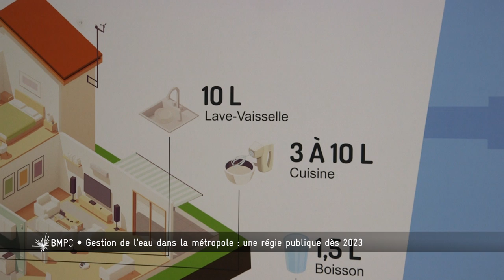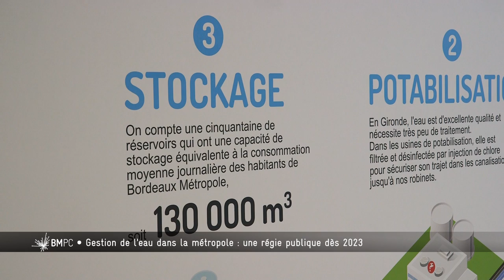Bordeaux Métropole, Pourquoi, Comment ? - Une régie publique dès 2023 pour la gestion de l'eau